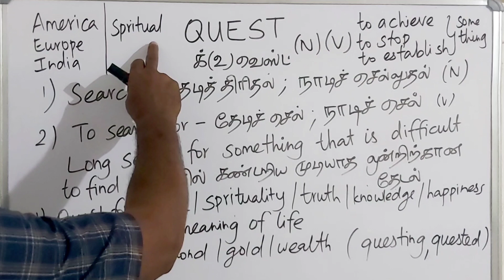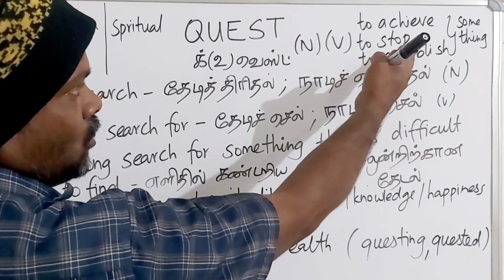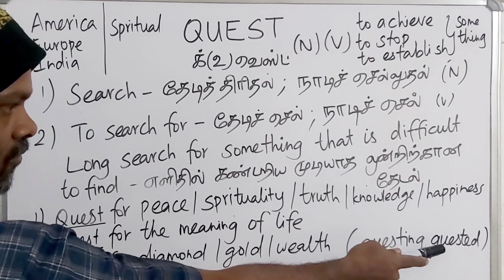QUEST tamil meaning/sasikumar